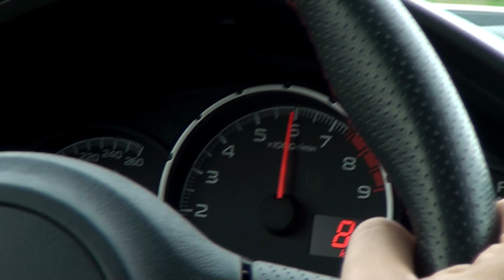Prueba: Subaru BRZ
Edición y montaje por Guille G. Alfonsín
Cámaras: Sergio Ruiz, Julio Fdz. y Guille G. Alfonsín